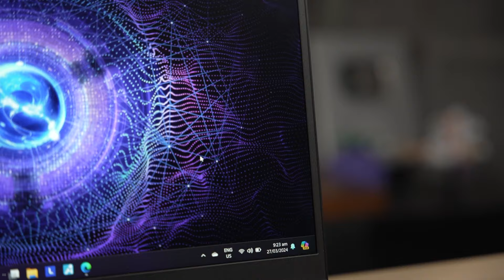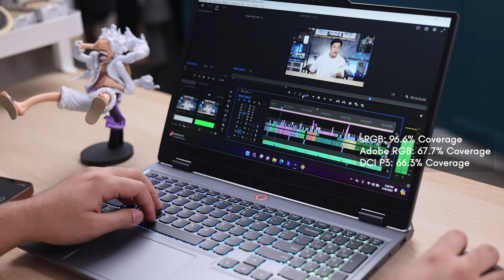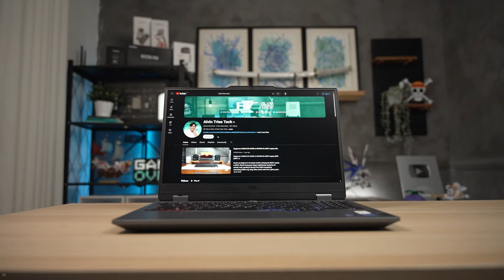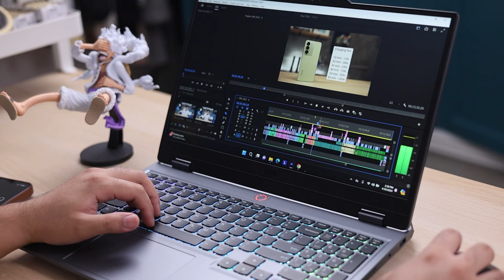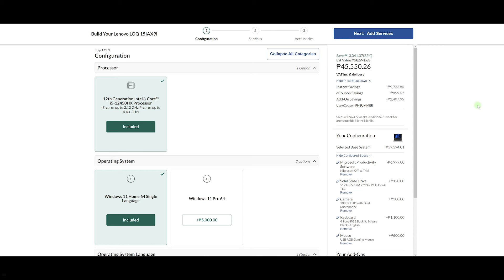Lenovo LOQ 15IAX9I Laptop Review – The New Best Affordable Gaming Laptop!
Follow Lenovo on their social media accounts to get updated:
LENOVO